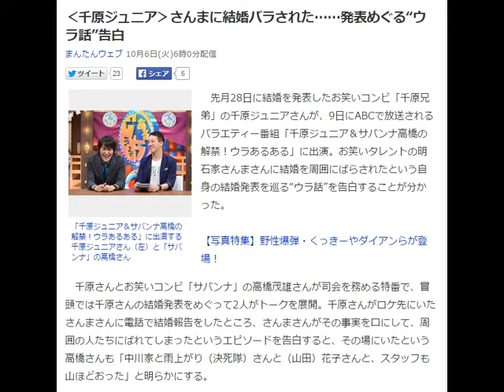千原ジュニアがさんまに結婚バラされた！裏話あるある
最新にて最強のビジネスで月収○○万円を！？
インターネットで「検索」ができるくらいのスキルがあれば、
学歴・経験は一切不要で、さらに年齢・性別も問いません。
詳細は下記の通りです。それでは無料の扉を開きましょう。

‹千原ジュニア›さんまに結婚バラされた……発表めぐる“ウラ話”告白
まんたんウェブ 10月6日(火)6時0分配信

「千原ジュニア＆サバンナ高橋の解禁！ウラあるある」に出演する千原ジュニアさん（左）と「サバンナ」の高橋さん
　先月28日に結婚を発表したお笑いコンビ「千原兄弟」の千原ジュニアさんが、9日にABCで放送されるバラエティー番組「千原ジュニア＆サバンナ高橋の解禁！ウラあるある」に出演。お笑いタレントの明石家さんまさんに結婚を周囲にばらされたという自身の結婚発表を巡る“ウラ話”を告白することが分かった。

【写真特集】野性爆弾・くっきーやダイアンらが登場！

　千原さんとお笑いコンビ「サバンナ」の高橋茂雄さんが司会を務める特番で、冒頭では千原さんの結婚発表をめぐって2人がトークを展開。千原さんがロケ先にいたさんまさんに電話で結婚報告をしたところ、さんまさんがその事実を口にして、周囲の人たちにばれてしまったというエピソードを告白すると、その場にいたという高橋さんも「中川家と雨上がり（決死隊）さんと（山田）花子さんと、スタッフも山ほどおった」と明らかにする。

　オープニングトークでは、結婚の事実を知らされていなかった高橋さんが千原さんを追及する展開。高橋さんは「『最近、エエことないわ。何かないか？』が口グセと思ってたんやけど、アレはなんやったん！？」「『アメトーク』で“独身こじらせ芸人”をやったとき、いましたよね？（麒麟の）川島もおった。なんにもこじらせてなかったんでしょ！？　こじらせていたのは俺だけやん！」としつこく“追撃”して、千原さんを苦笑させる。

　「千原ジュニア＆サバンナ高橋の解禁！ウラあるある」は、一般人が知ることのない、特定の業界の人たちのみ知っている秘密の“あるある”を紹介するバラエティー特番。今年1月以来2回目の放送で、今回は「警察官」や「シングルマザー」の“ウラあるある”を紹介する。司会は千原ジュニアさんと高橋さんで、パネラーとしてお笑いコンビ「野性爆弾」のくっきーさんや「ダイアン」などが出演する。ABCで9日の深夜0時24分に放送。